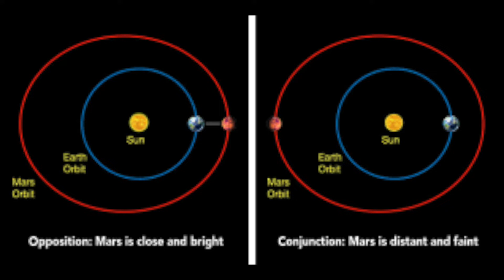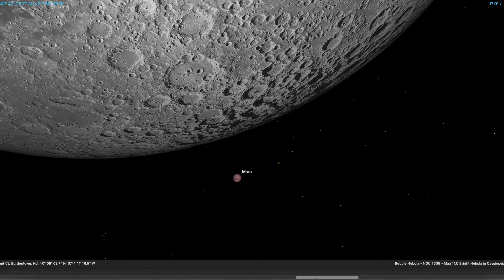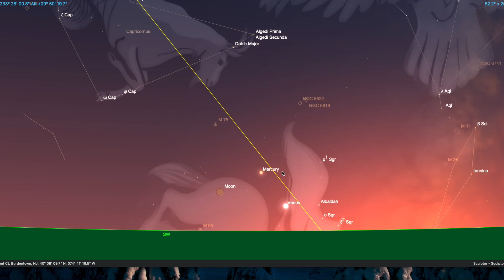December Sky Views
It's a busy month for lunar and planetary conjunctions in December! The first happens on December 1. Two more follow, one a week later and a third at the end of the month. We're also talking about the constellation of Auriga, the Charioteer.